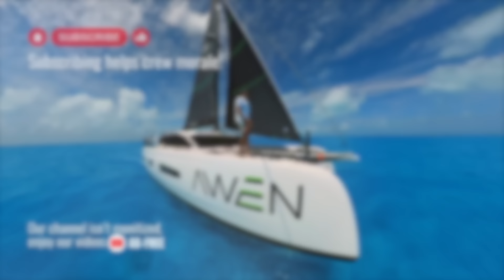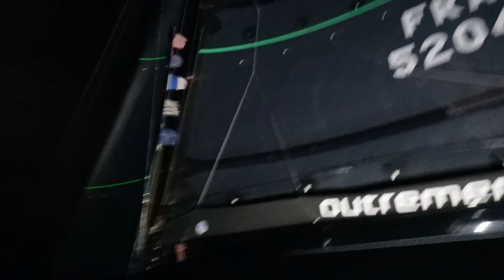Is it Over? (EP 76)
Are we done yet? Will we ever make it sailing upwind against waves on our catamaran to Martinique? Watch today's episode and find out how this tiny little leg pushed our limits.

We do earn a tiny commission on purchases if you use these links :-) which helps us to get new camera equipment (we need a new drone), and more storage devices (these files are huge!)

We have made the transition from full-time software professionals from the SF Bay Area to liveaboard sailing explorers who always keep one eye on the weather and our hearts in a song. Our goal is to complete a circumnavigation and we recently transitioned to a performance catamaran and are madly in love with our Outremer 52.

We are working with Outremer in France (with the help of Google Translate) to launch our boat project and start our journey as sailing vagabonds. While it’s not a race or speed test, we are doing our first Bluewater crossing this year and we are excited to see AWEN stretch her legs and dance on the water.

Join us as we share what we’re learning living without Amazon, (but with Starlink), and attempt this new life of travel and adventure on the ocean. Please be patient with us as we continue to improve our YouTube vlogging skills. Our goal isn’t to make our life a movie, it’s to give back to what others have shared with us.

✅  About Sailing AWEN.

Holly and Stephane are formerly from the San Francisco Bay Area but have a home in Tahoe. Our 'someday' plan was to sell our belongings, buy a boat, and, with reckless abandon, sail away to visit distant lands, which we did starting in 2020.

You can follow our transition and journey in our candid podcast, Covert Castaway, wherever you listen. You can also follow every stop we’ve made with pictures and blogs and stream our podcast directly on our website.